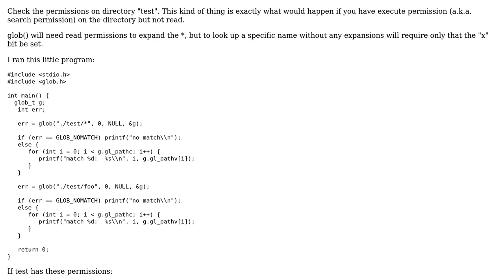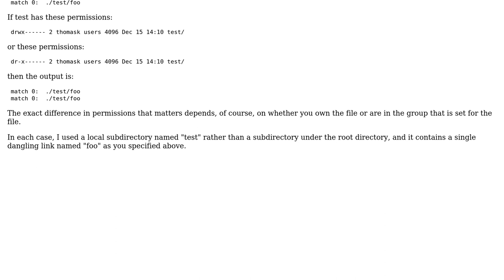Glob does not find symlinks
With thanks & praise to God, and with thanks to the many people who have made this project possible! | Content (except music & images) licensed under CC BY-SA | Music | Images & others | With thanks to user Tim Mottram user Thomas Kammeyer and the Stack Exchange Network Trademarks are property of their respective owners. You are responsible for your own actions.